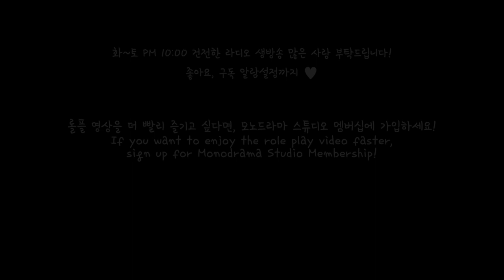[SUB] 여친의 간호를 받는 남자친구 EP3 Role play ASMR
English Title: a boyfriend in his girlfriend's care EP3

주연: 다온(Daon)(Monodrama STUDIO)
스토리: 다자까(Dajakka)(Monodrama STUDIO)
제작: 다PD(Da.PD)(Monodrama STUDIO)

※ 생방송 안내사항! (화~일 밤 10시 )
월: 휴무
      2주: 이.해.남(라디오)
      3주: 사.읽.남(라디오)
      4주: 글.읽.남(라디오)